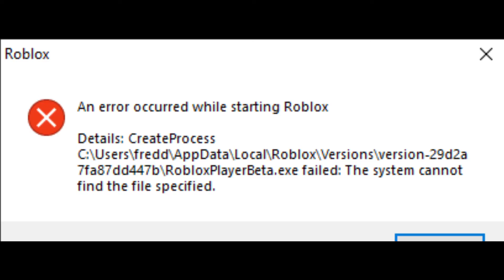I cant make any other roblox videos